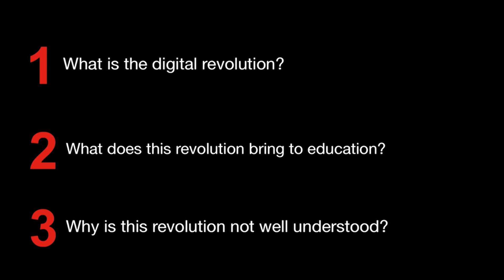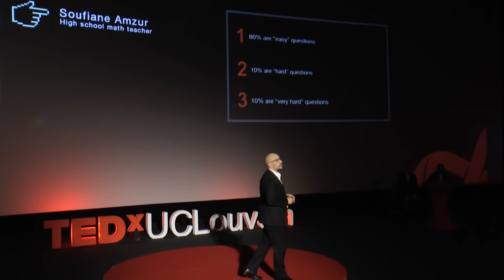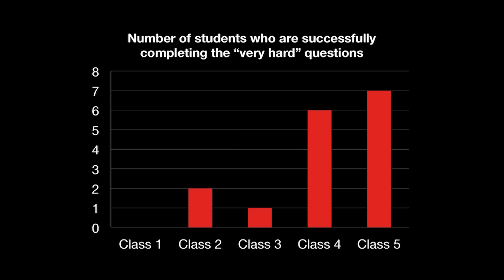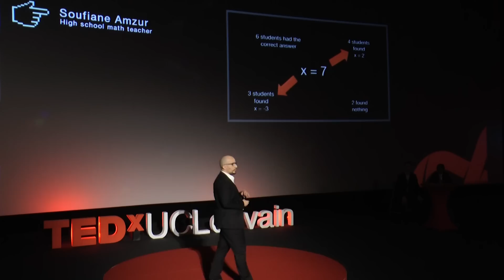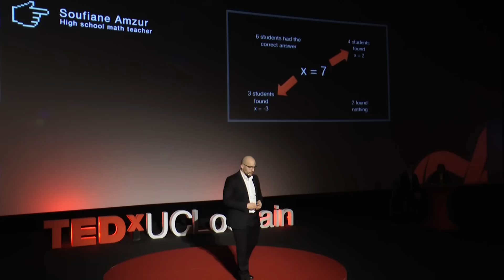A.I. will never replace human teachers | Soufiane Amzur | TEDxUCLouvain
We are in 2018 AD. All industries have been transformed by the digital revolution. All? No. One industry is still resisting this revolution: education. Soufiane Amzur discusses the need for teachers to integrate Artificial Intelligence into their methods in ways that free up time and space for their real mission: giving their students love.

Soufiane Amzur is a young high school math teacher. Fond of computer science, he strongly believes digital technology will shape tomorrow’s society. He considers that more energy needs to be invested for a more accurate understanding and a smarter implementation. Soufiane is a young high school math teacher. Fond of computer science, he strongly believes digital technology will shape tomorrow’s society. He considers that more energy needs to be invested for a more accurate understanding and a smarter implementation. This talk was given at a TEDx event using the TED conference format but independently organized by a local community.